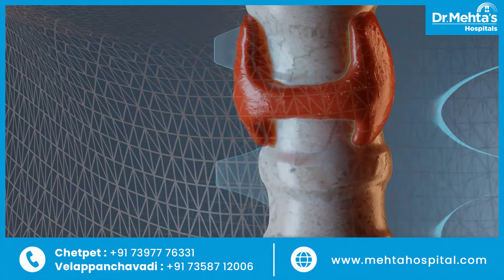What is Thyroid | Dr. M. Rose Raichel | Internal Medicine | Dr. Mehta's Hospitals Chennai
What is thyroid disease? In this video, Dr. Rose Raichel consultant physician and diabetologist at Dr Mehta's Hospitals, discusses about thyroid and how to treat patients with thyroid disease. for more information watch the full video.

Contact Dr. Mehta's hospital to know more